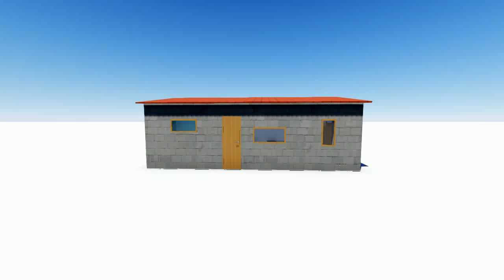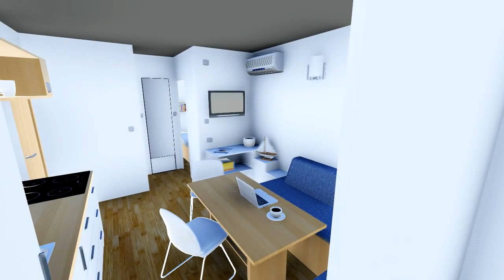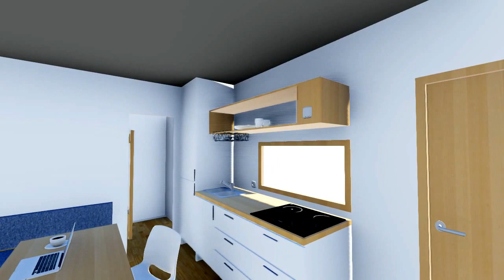Demo: Mobilna kuća G83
8 x 3,2 m (25,6 m2).